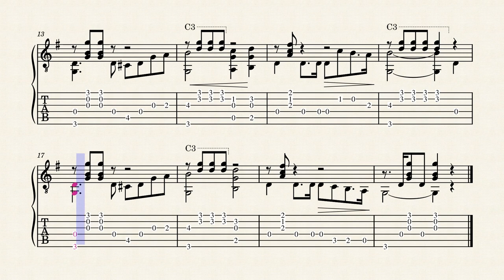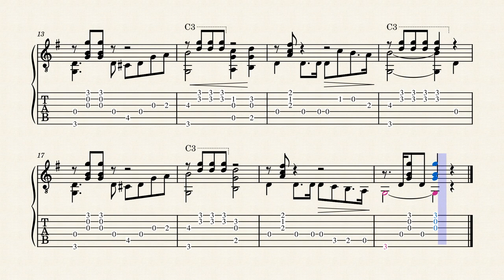Rocked in the Cradle of the Deep – J. P. Knigth (1812 - 1887) - Tabla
Arr. R. E. Hildreth (fl.1903)